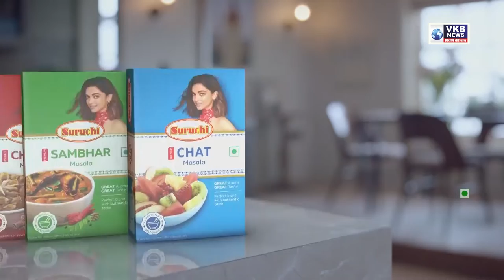खबरदार !विना परवाना दारू विकत घ्याल तर..